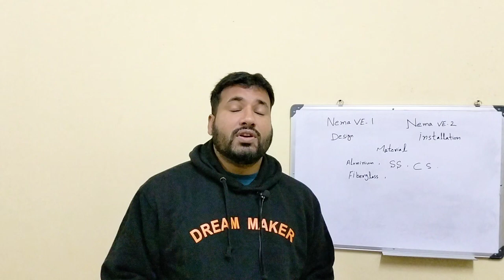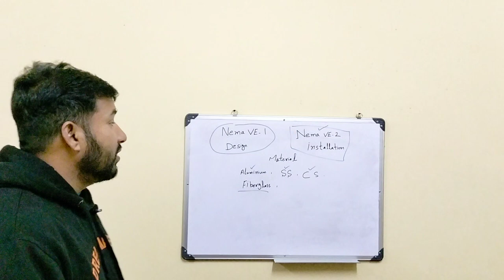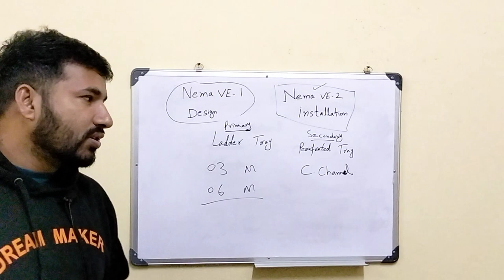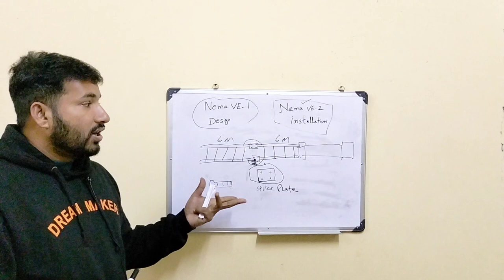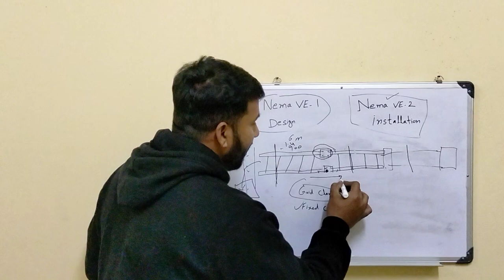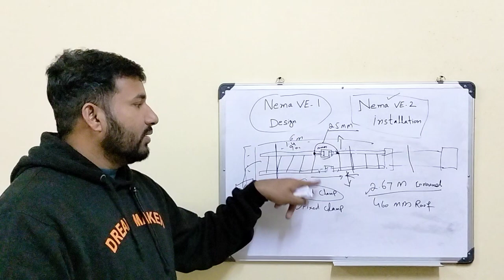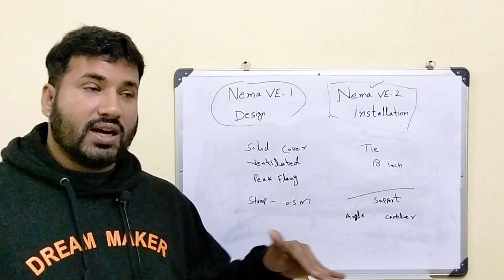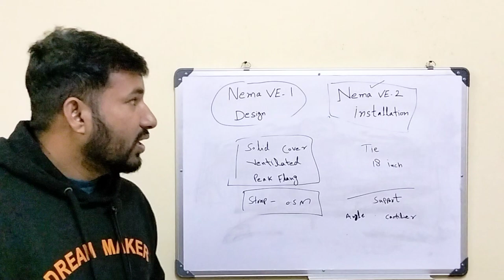Electrical QC / Instrument QC / Cable Tray Nema VE-2 /Installation Work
Electrical QC / Instrument QC / Telecom / Cable Tray Nema VE-2 / Cable Tray Installation Work /Saudi Aramco & Sabic   in Urdu and Hindi